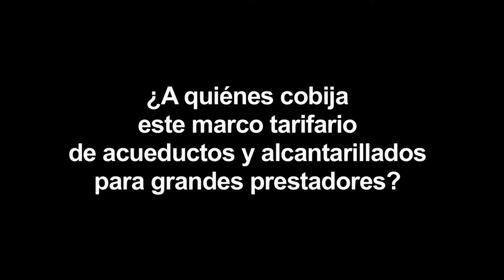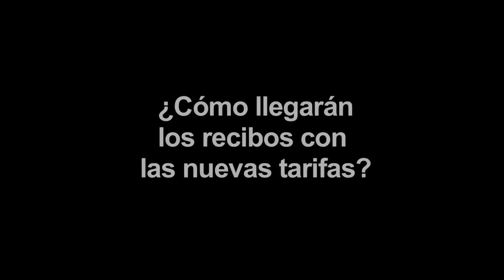¿En qué consiste el nuevo Marco Tarifario para Grandes Prestadores del Servicio de Agua?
El Director de la CRA Julio César Aguilera, nos explica en qué consiste esta nueva regulación que busca mejorar el servicio en su continuidad así como reducir el derroche o desperdicio en las empresas prestadoras.